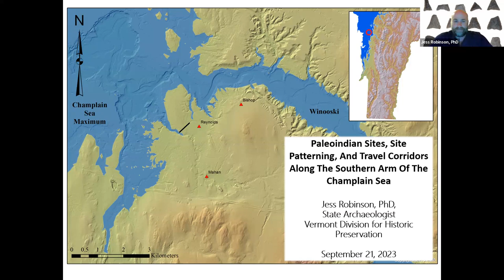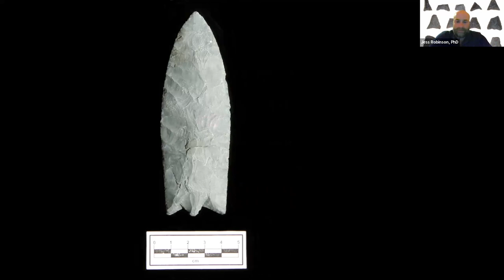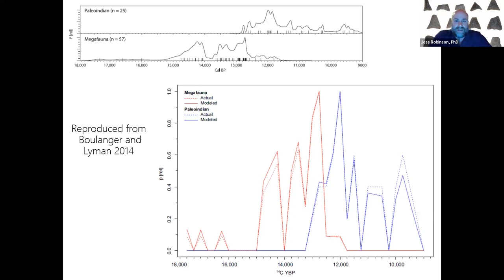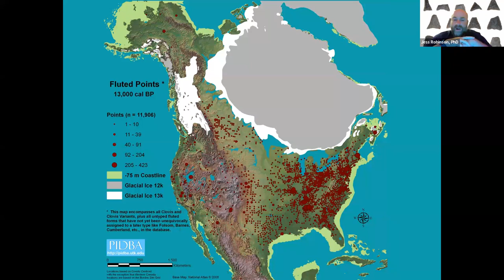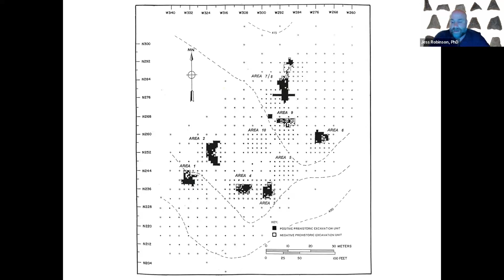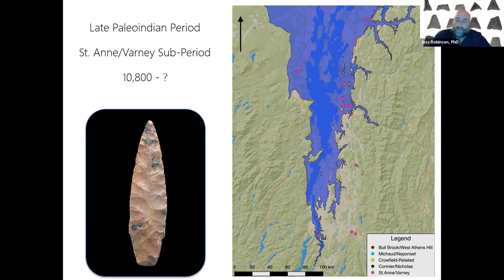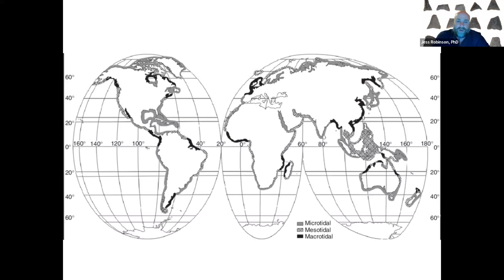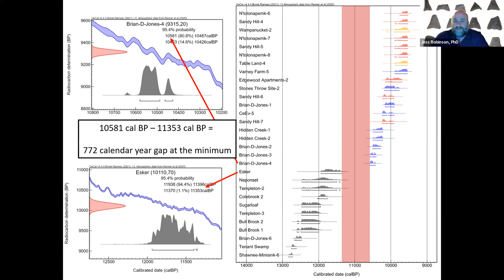Unearthing History: 2023 Virtual Lecture #4: Site Patterning & Travel Corridors/S. Arm Champlain Sea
Paleoindian Sites, Site Patterning and Travel Corridors along the Southern Arm of the Champlain Sea, presented by Jess Robinson, Vermont State Archaeologist, Vermont Archaeology Heritage Center, Barre, VT. The Champlain Sea was an inland arm of the Atlantic Ocean that existed in portions of the St. Lawrence valley, Ontario lowlands, and Champlain Valley from approximately 13,000 – 9,500 years ago. Robinson will first summarize the emergence, tenure, and important aspects of this waterbody. Thereafter, he will discuss the locations of documented Champlain Valley Paleoindian sites relative to the former margins of the Champlain Sea. Finally, he will explore some of the implications of the site patterning for subsistence, settlement, and travel and how the Champlain Sea may have facilitated it.